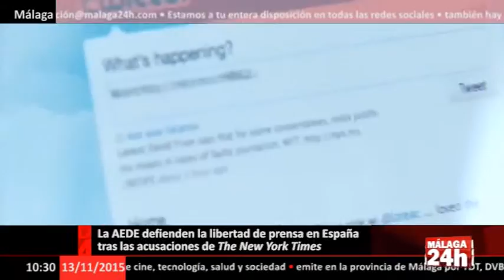La AEDE defienden la libertad de prensa de España tras las acusaciones de The New York Times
Español:La Asociación de Editores de Diarios Españoles ha emitido un comunicado este jueves en el que defiende la libertad de prensa en España, "un país caracterizado por la pluralidad mediática, en el que continuamente están naciendo nuevos medios de comunicación con líneas editoriales variadas".
Así se ha expresado la asociación, después de que la pasada semana 'The New York Times' publicase una información con el titular: 'Los medios de información españoles, bajo la opresión del gobierno y la deuda'.
Según los editores, "el artículo no describe la realidad" y lo encuentran "desafortunado y lleno de convencionalismos sin contrastar", algo "particularmente sorprendente en un medio de tanto prestigio".

English: The Association of Spanish Newspaper Editors has issued a statement Thursday defending the freedom of the press in Spain, "a country characterized by media plurality, which are continually being born new media with various editorial lines".
So the association has been expressed after last week The New York Times publish a report with the headline: 'The Spanish media information, under the oppression of the government and debt'.
According to the editors, "the article does not describe reality" and are "unfortunate and full of conventions without contrast" something "particularly surprising in half of such prestige."